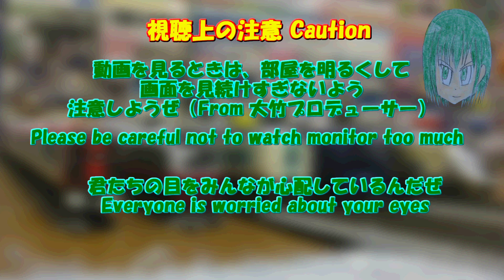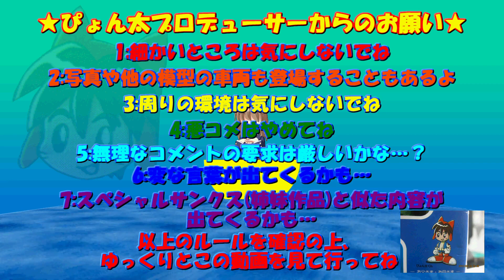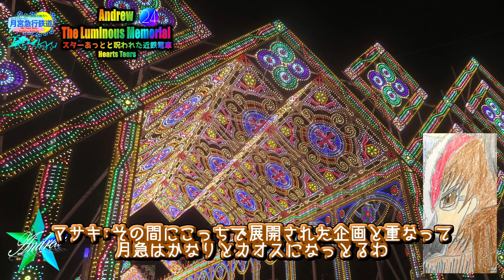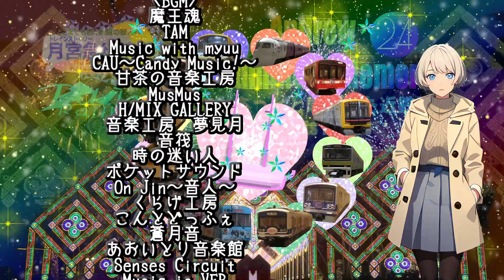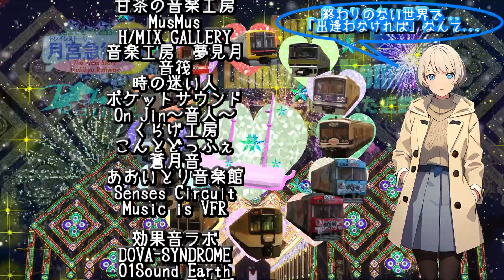劇場版・Bトレストーリー 月宮急行鉄道第789～793話 Andrew The Luminous Memorial 24 スターあっとと呪われた近鉄電車 Hearts Tears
神戸ルミナリエの舞台で行われるスーパーサンタシップ.
3年ぶりに復活を遂げた神戸ルミナリエは大きく姿を変えてバトラーの前に立ってまいります.
トライアルを勝ち抜いたチームがグラチャンを片手にルミナス・ハーモニーに臨んでまいります.
スターあっとが率いるユニバース陣営はこのスーパーサンタシップをベースに更に先の華演奏でも反映させる計画を持っており、はるか先の路線に向けて臨んでいるようです.
このスーパーサンタシップの成果は、何処まで進んでいくことでしょう.